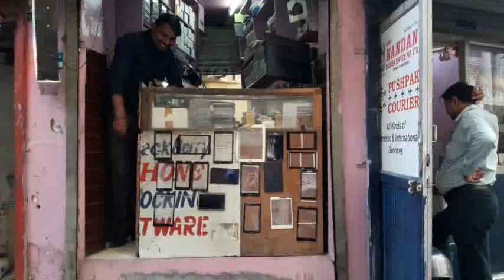नेहरू प्लेस मार्केट में हुआ बहुत बड़ा खुलासा जिसे देखकर आप दंग रह जाएंगे